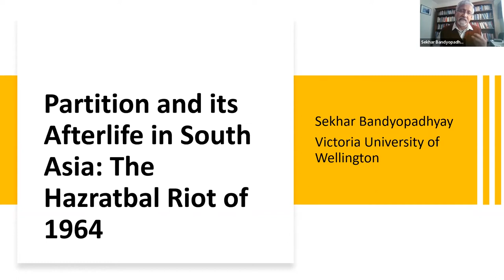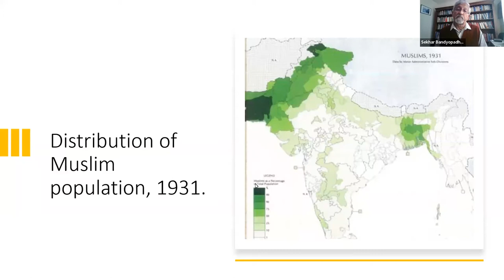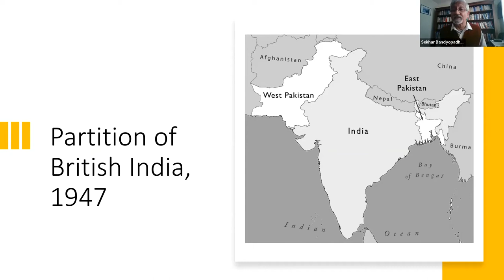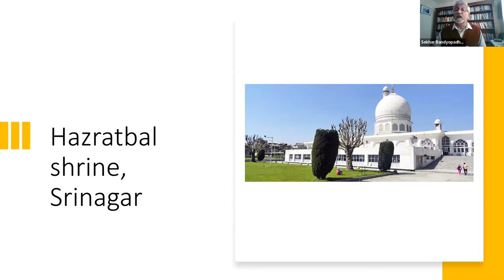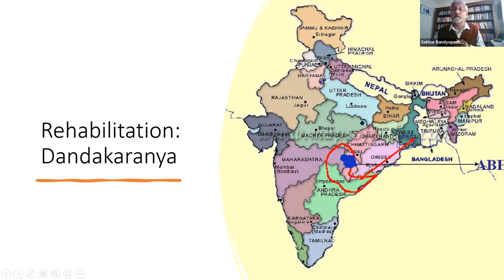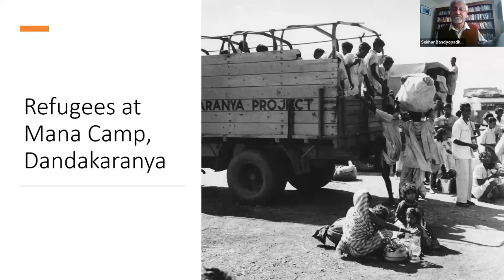NZASIA 2021 Keynote Sekhar Bandyopadhyay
NZASIA Conference 2021 | Asia: Change, Disruptions and Resilience
24th Biennial New Zealand Asian Studies Society International Conference
Keynote address: Partition and Its Afterlife in South Asia: The Hazratbal Riot of 1964

Sekhar Bandyopadhyay
Emeritus Professor of History, Victoria University of Wellington
Moderator: Robyn Andrews, MU

Sekhar Bandyopadhyay is Emeritus Professor of History at Victoria University of Wellington in New Zealand, where he has been the founding Director of the New Zealand India Research Institute. He has also taught at the University of Calcutta and Kalyani University in India. Educated at Presidency College and University of Calcutta, his primary research interest is in the history of nationalism and caste in colonial and postcolonial India. He is also interested in the history of Indian migration and the Indian diaspora. He has written six books, edited or co-edited twelve books, and published more than fifty book chapters and journal articles. Some of his recent books are From Plassey to Partition and After: A History of Modern India [Second expanded edition, Orient BlackSwan, 2015]; Caste, Protest and Identity in Colonial India: The Namasudras of Bengal, 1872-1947 [Second expanded edition, OUP, 2011]; Decolonization in South Asia: Meanings of Freedom in Post-independence West Bengal [Routledge, 2009]; Caste, Culture and Hegemony: Social Dominance in Colonial Bengal [Sage, 2004]. He has recently co-edited Indians and the Antipodes: Networks, Boundaries and Circulation [OUP, 2018]; Calcutta: The Stormy Decades [Routledge, 2018]; Religion and Modernity in India [OUP, 2016]. In 2014 for his book Decolonization in South Asia he was awarded the Rabindra Puroskar [Rabindranath Tagore Prize] by Government of West Bengal in India. Professor Bandyopadhyay is a Fellow of the Royal Society of New Zealand.

Partition and its Afterlife in South Asia: The Hazratbal Riot of 1964

The Partition of British India into two dominions - eventually two nation-states - of India and Pakistan on 14/15 August 1947 is a well discussed theme in South Asian historiography. Yet this ·event' had such a long preceding history of communal distrust and profound aftermath for the two successor nation-states that historians, literary scholars, filmmakers, and other social scientists are still trying to grapple with this continually unfolding historical process. It is commonly assumed that the decision to partition based on religious demography was to resolve once and for all the subcontinent's minority problem. But this bureaucratic cartographic exercise that arbitrarily divided the territory into two states, did not solve the minority problem in South Asia. It created new minorities -about 42 million [later reduced to 35 million] Muslims in India and 20 million non-Muslims, primarily Hindus, in Pakistan. The destinies of the two minorities caught on the wrong sides of the border remained intertwined for many years. They were treated as 'proxy citizens· of an alien state and were treated as 'hostages· for the security of the minority on the other side of the border. Evidence of this could be seen in bouts of retributive communal violence and waves of mass migration that occurred at regular interval since Partition. This paper looks at this historical process through a close examination of the Hazratbal riot and the following mass migration into eastern India in 1964.